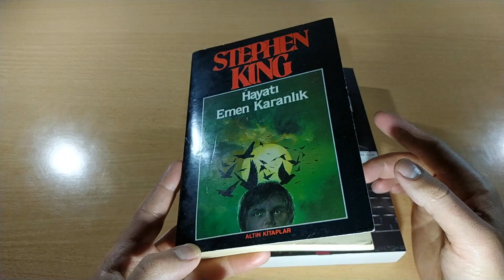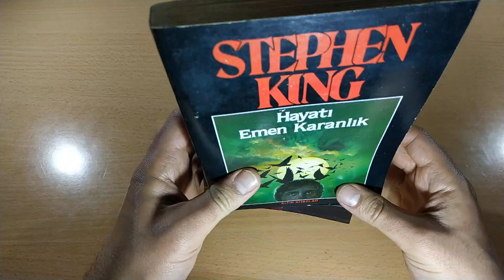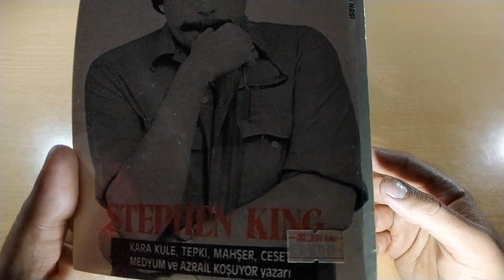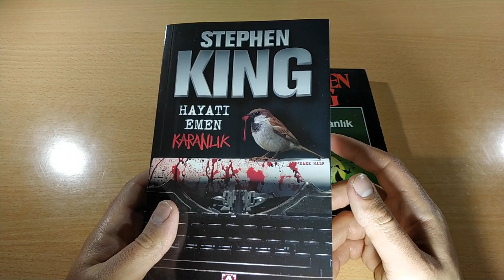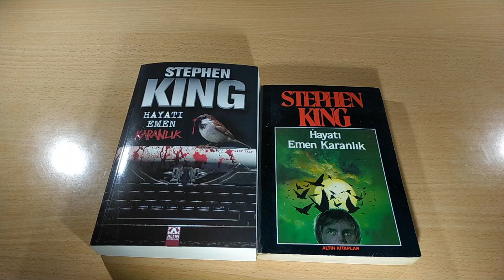Hayatı Emen Karanlık Yeniden Basıldı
Bu videoda yeniden baskısı yapılan ''Hayatı Emen Karanlık''ın eski ve yeni baskı kitaplarının karşılaştırılmasını izleyebilirsiniz.